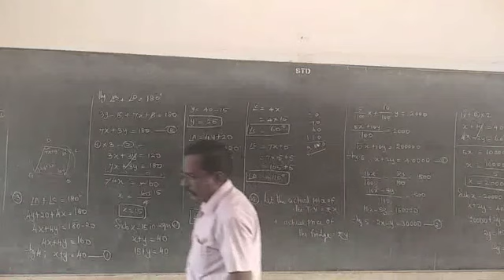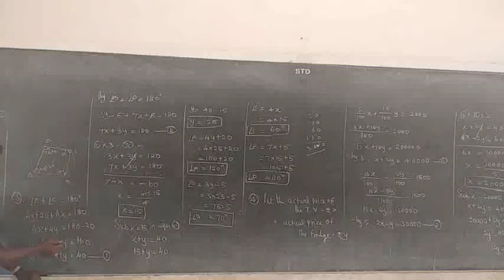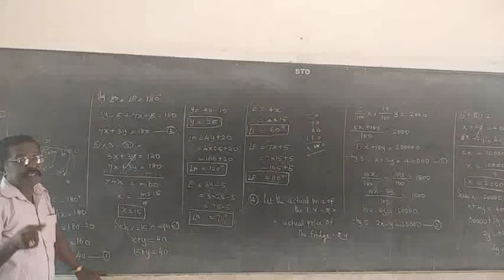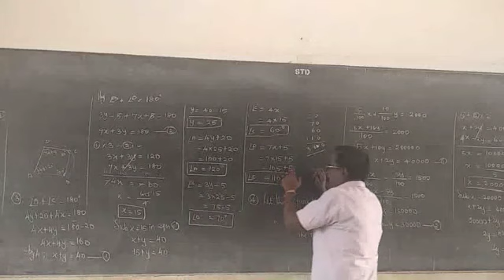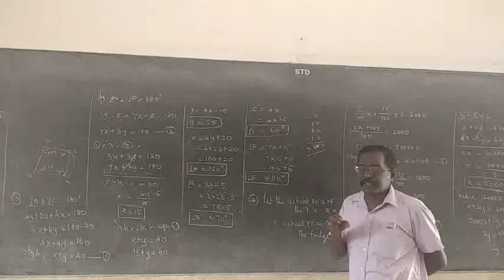27 August 2020